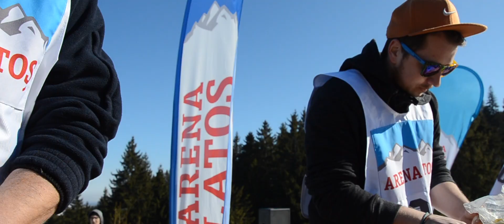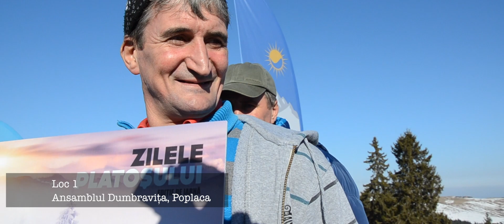Zilele Platoșului de Iarnă 2017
Aducem tradiția din zona Mărginimii Sibiului la Arena Platoș Păltiniș pentru ediția de iarnă a concursului Zilele Platoșului, întrecerea pe echipe între sate.

PROBE CONCURS au fost:
1. Proba de făcut sarmale
2. Proba de tăiat bușteanul
3. Proba de aruncat la țintă
4. Proba de tras sania

Felicitări echipei din Poplaca, pentru premiul 1!